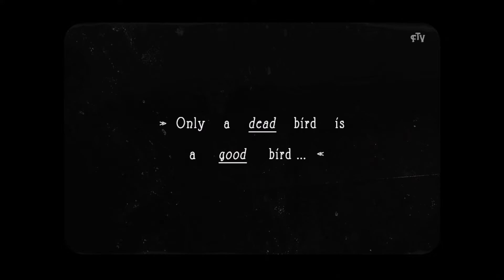White Shadows Blind Playthrough Gameplay Ch. 2 Light Is Life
White Shadows Chapter 2: Light Is Life